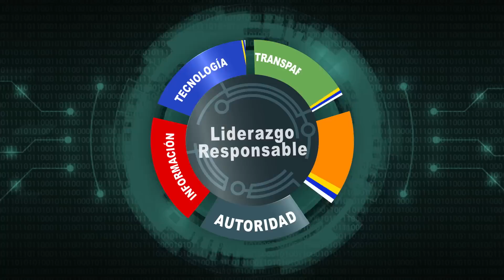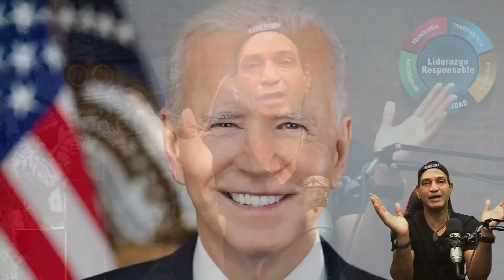🤜🏼Fox Despide a Trumpista Tucker Carlson por Mentiroso 🤛🏼